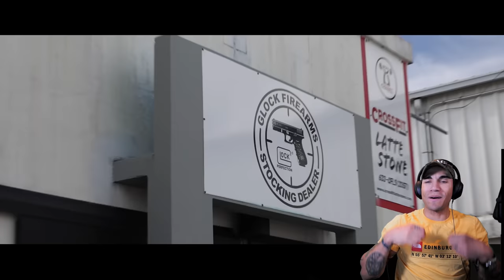Korean SF Sniper visits a US Gun Store - Marine reacts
As an American with multiple guns, it's very easy to get desensitized to all the cool stuff you can find in our local gun stores. It's interesting to see this through the perspective of a foreign military member

1️⃣ ExpressVPN: VPN I use to access more content and stay safer on the web. Get an extra 3 months added to a 12 month subscription using my URL!

Theo Boyrié
USA